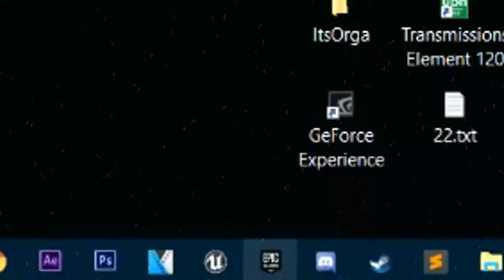funny moments and highlights by NETBOY #2